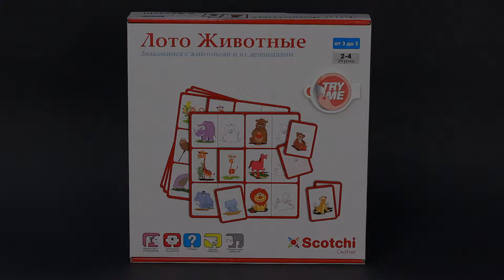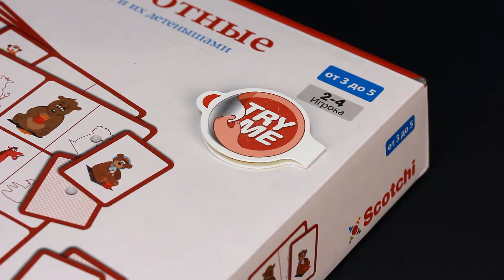Scotchi, Лото - развивающие звери (50002)